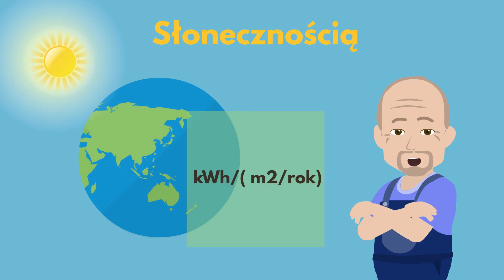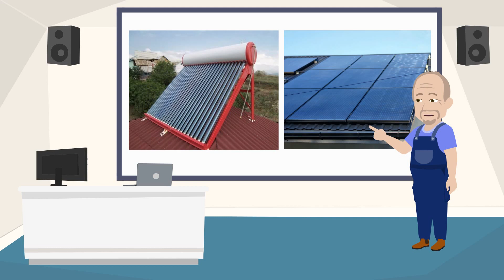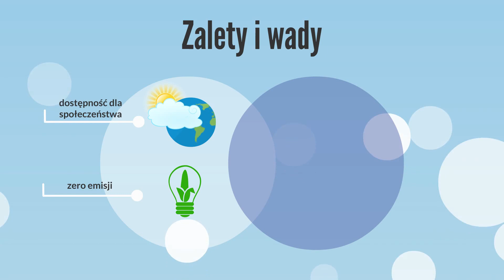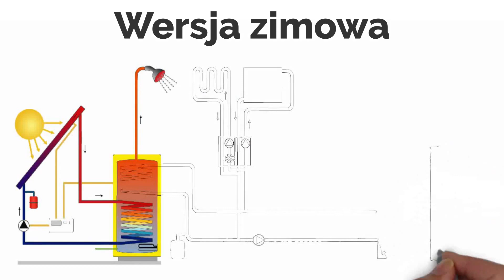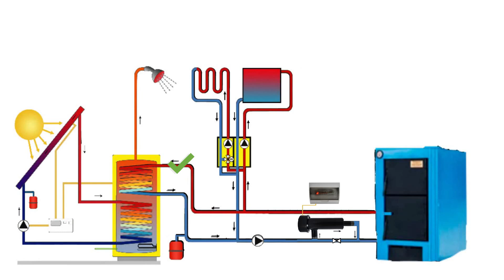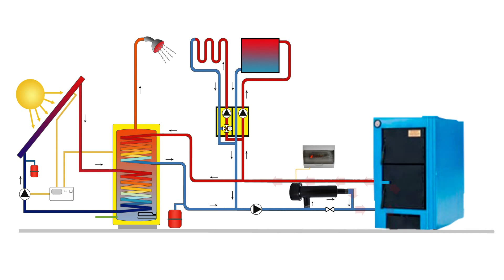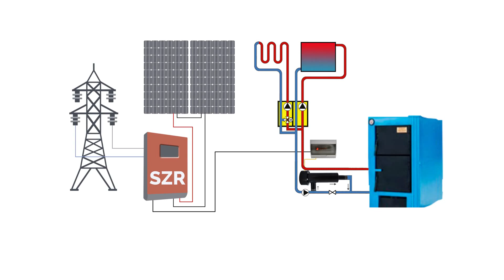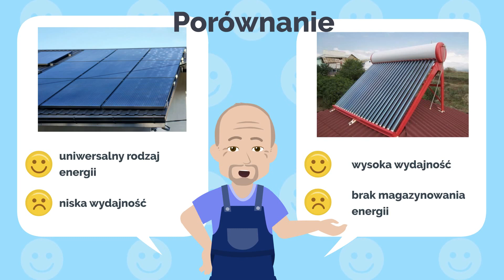Fotowoltaika z kotłem elektrodowym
W tym filmie pokażemy Państwu jak zainstalować kocioł (piec) elektryczny (elektrodowy) w systemie grzewczym z kotłem na paliwo stałe i panelami solarnymi.

00:00 Ogrzewanie słoneczne w domu jednorodzinnym: opcje i schematy instalacji
00:51 Wskaźnik energii słonecznej w Polsce
02:14 Czas trwania słońca w Polsce
03:01 Zalety i wady systemów solarnych
04:08 Sposoby podłączenia kotła elektrodowego do systemu grzewczego z fotowoltaiką
07:50 Porównanie kolektora słonecznego z fotowoltaiką

energia słoneczna
galan piec